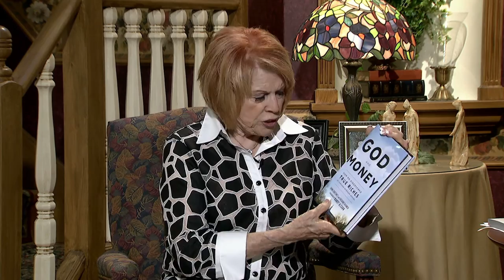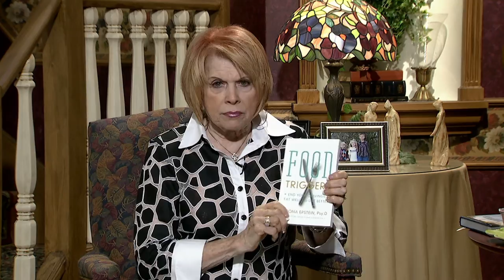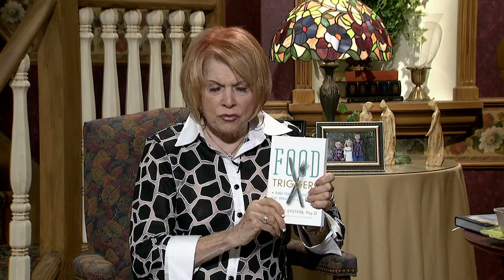Homekeepers - John Cortines, Godly Financial Wisdom!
You will love getting to know John.  And you'll learn about keeping Godly Biblical principles when  receiving wealth and riches.
Guest:  John Cortines
This program is produced by Arthelene Rippy for CTN.  Show number: HK3137 HD CC  Aired 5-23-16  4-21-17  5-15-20